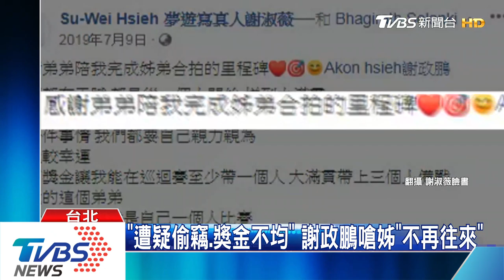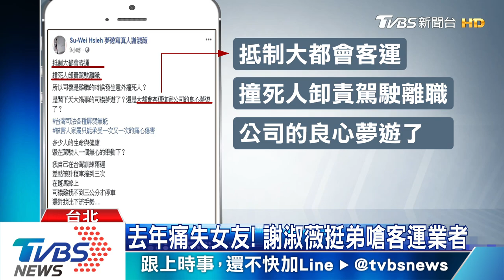"遭疑偷竊.獎金不均" 謝政鵬嗆姊"不再往來"